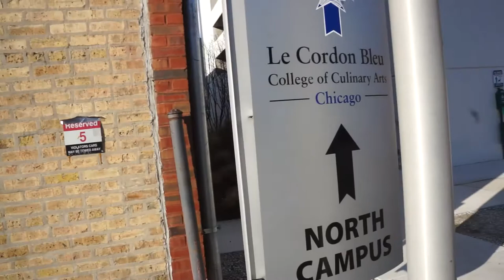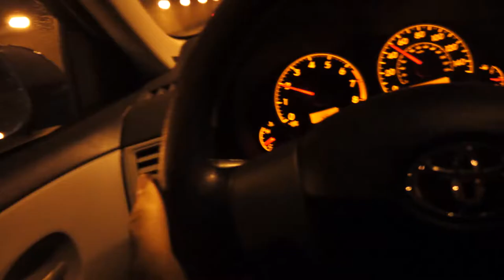LE CORDON BLEU HAS TO FIX THIS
New Daily Vlog! 2/26/17 No. 57! We randomly land on Le Cordon Bleu Chicago's campus! We also do other things with our faces.